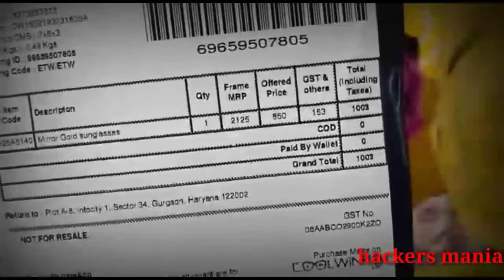Coolwinks sunglasses @ ₹3 unboxing and review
Jrs Gold mirror sunglasses for men and women➡️➡️

2.blue flash pilot sunglasses for men and women➡️➡️

3.black tinted pilot sunglasses for men and women

4.green tinted retro square sunglasses for men and women➡️➡️➡️➡️